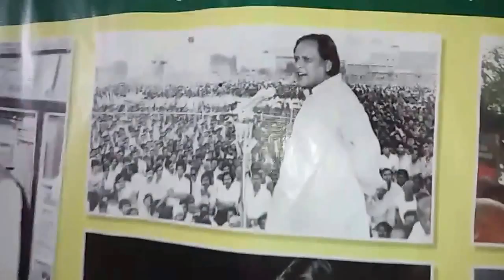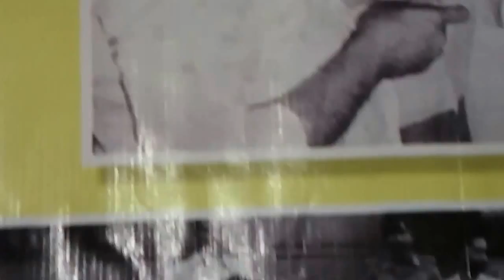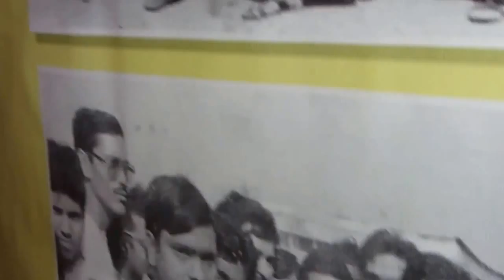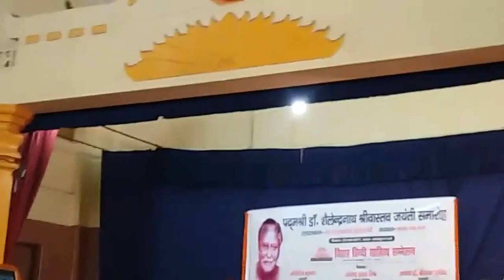BirthdayCelebration Padma Sri Prof Dr S N Srivastava was a great political leader,speaker & poet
BirthdayCelebration2017 Padma Sri Prof Dr Shailendra Nath Srivastava was a great political leader,speaker,poet & scholar of Bihar. ,Bihar Hindi Sahitya Sammelan,